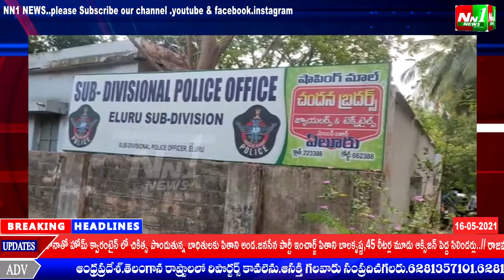ప.గో.జిల్లా:ఏలూరు పట్టణంలో రేమిడిసివర్ ఇంజెక్షన్లను అక్రమంగా అధిక ధరలకు అమ్ముతున్న ఒక ముఠా అరెస్ట్.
పశ్చిమగోదావరి జిల్లా:ఏలూరు పట్టణంలో రేమిడిసివర్ ఇంజెక్షన్లను అక్రమంగా అధిక ధరలకు అమ్ముతున్న  ఒక ముఠా అరెస్ట్.